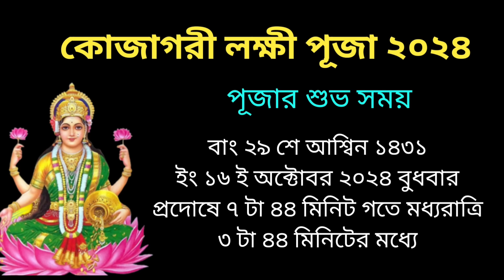বাড়িতে কোজাগরী লক্ষী পূজা করলে অবশ্যই মানুন এই নিয়ম। কি খাবেন না। Kojagori Lokkhi Puja 2024।